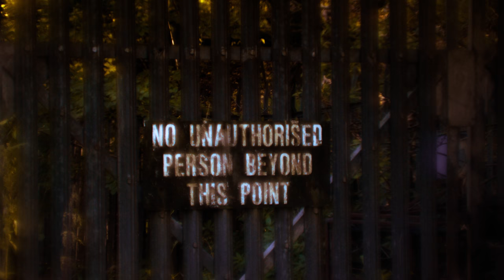Soft and blurry images with A Schacht Ulm 135mm lens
A Schacht Ulm R Travelon with Zenith 1.9x cine lens converter.
Today's challenge to make interesting images.  Although I planned to create different images, the result was completely different than I expected. Images turned to be soft and blurry.